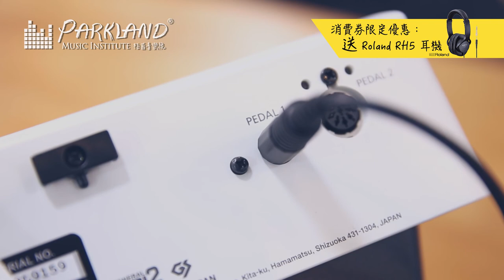【Roland FP30X 數碼鋼琴】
Roland FP30X 為2021年新款，FP30X 在實惠的價格與卓越的性能之間取得了平衡，這款輕薄而時尚的便攜式鋼琴，它提供了增強的音源引擎、更強大的內建喇叭，以及更多的同時發聲數。

FP-30X 配備 88 鍵全尺寸琴鍵，鋼琴可隨著您演奏技巧和作曲技巧的增進，而全面展現寬廣的演奏表現力。鍵盤的琴槌機制、擒縱機制和象牙質感，讓您得以享受與演奏傳統鋼琴一樣的觸鍵感！FP-30X 可運用先進的連接功能，使您專注於長期的學習。使用藍牙音訊功能和您的 iOS 或 Android 裝置，透過鋼琴喇叭或是耳機播放線上音樂。

極真實的鋼琴觸感
FP30的進階版
Roland知名的SuperNATURAL鋼琴音色
送X琴架、琴櫈
免費送貨

消費券限定優惠： **特別加碼送Roland 原廠RH5 耳機（原價：$450）
消費卷套餐值$5,980